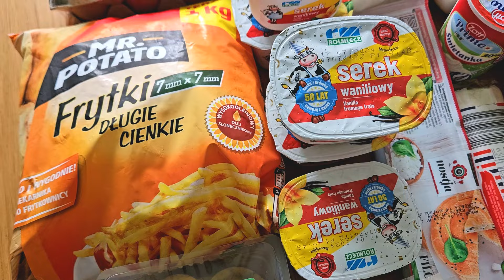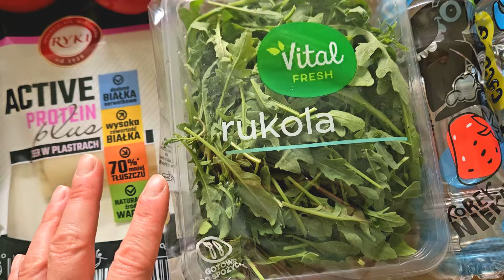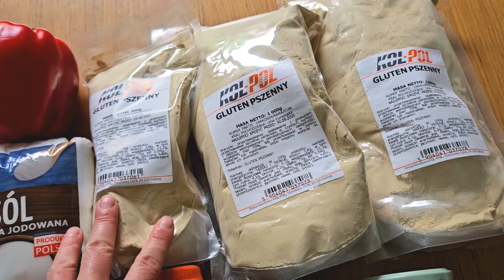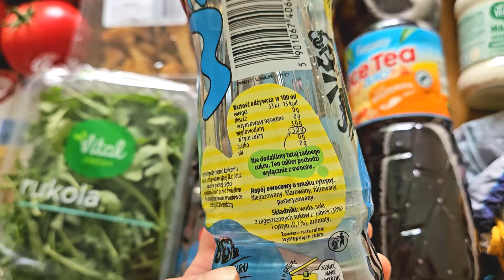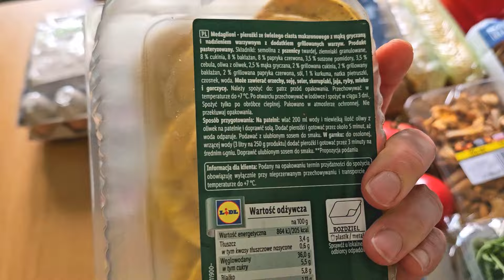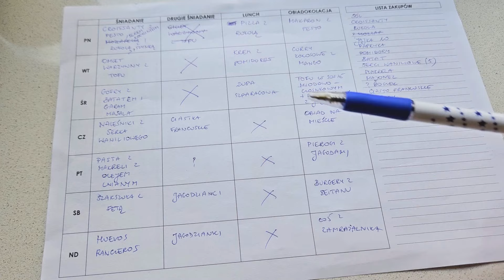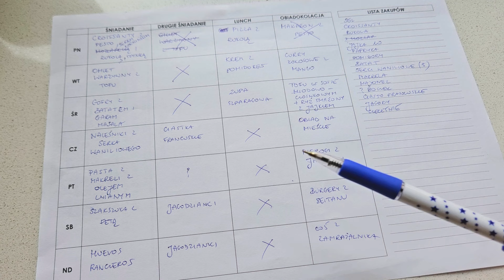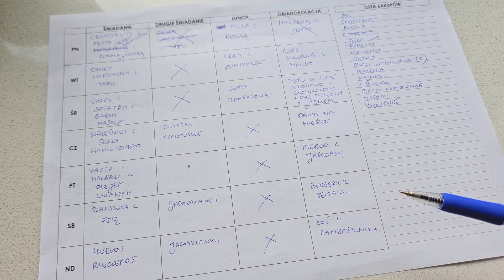Nowość bez cukru z Lidla | haul spożywczy i meal plan na cały tydzień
Food haul na cały tydzień dla rodziny 1+2 - Lidl, Biedronka.

/Marysia/
Na moim kanale możesz zobaczyć:

- cotygodniowe zakupy spożywcze dla naszej rodziny i plan posiłków na cały tydzień,
- food booki,
- pomysły na zdrowe gotowanie, meal prepy, lunchboksy i wiele więcej! 😄